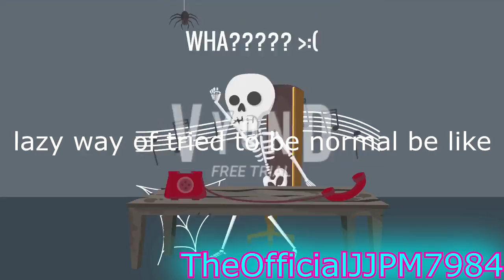Deez nuts the OH MY GOD WHAT HAVE YOU DONE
round 2 of my jack paul tennis

Warning: This video contains loud noises and volume must be turned down for ear safety.